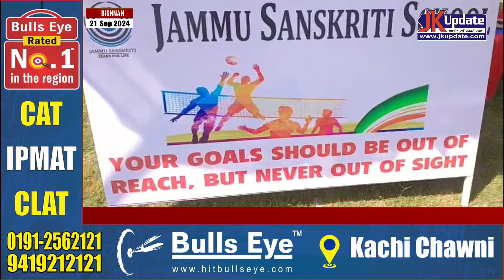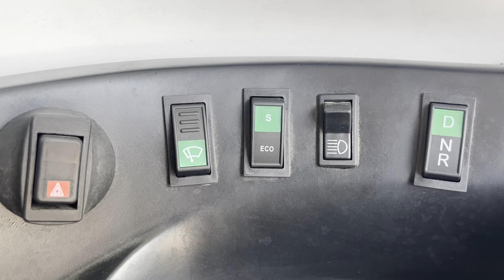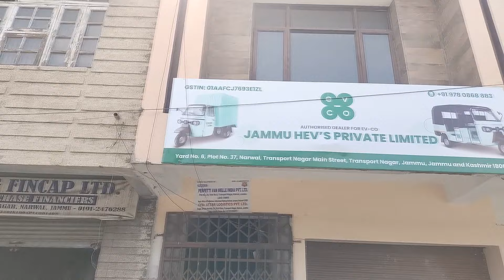Kho-Kho championship for girls students start at JSS Jammu